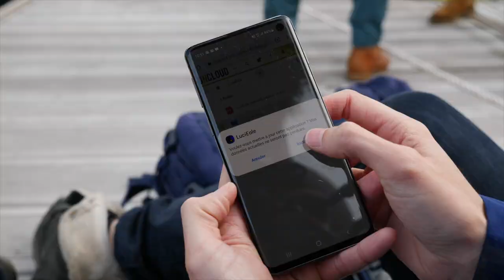Vendée Globe // LuciEole, l'application de gestion du sommeil en course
Sur une transatlantique comme sur un tour du monde, la performance se joue aussi sur la gestion du sommeil, garant de la lucidité du skipper dont la prise de décision doit être le moins possible altérée par la fatigue. Afin de mieux évaluer et prévenir des moments de vulnérabilité et de fatigue physique et mentale, un outil a récemment été développé par le laboratoire Motricité, Interactions, Performance et Capacités, la filiale de valorisation de l’université de Nantes.

Il s’agit d’une application conçue comme un outil d’aide à la performance, qui fonctionnera lors du Vendée Globe en toute autonomie et fournira des indicateurs au navigateur sur son état de lucidité pour ainsi prévenir et anticiper les troubles hallucinatoires.